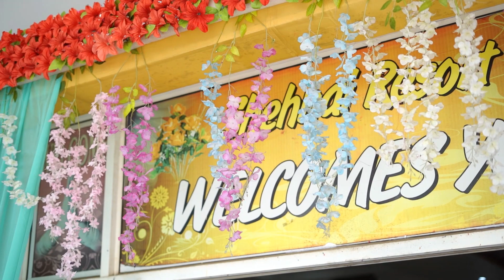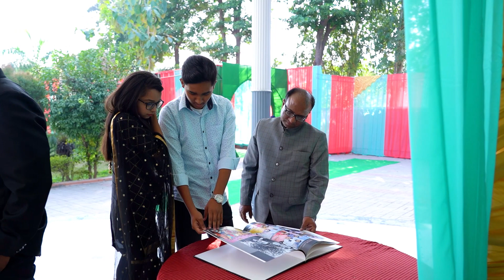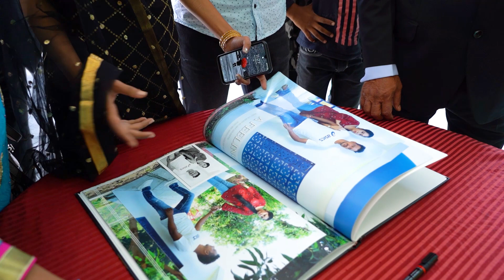Navjot weds Harjit ( WEDDING PART-01 )